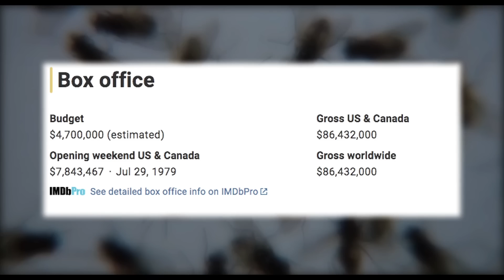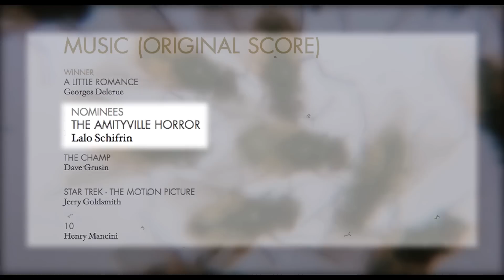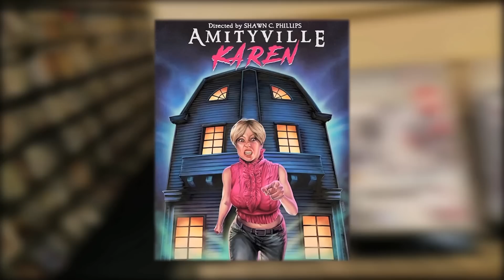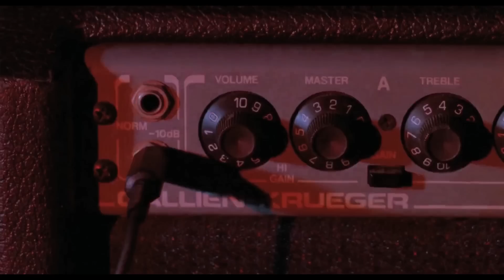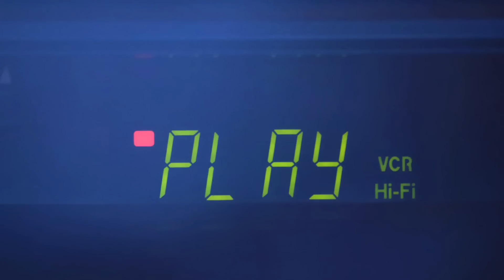Amityville: It's About Time - Did You See This Crazy Sequel?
Go home, Amityville; you’re drunk! What started as a horror drama looking for prestige has ended up being a bit of a joke franchise that anyone wanting to have some sort of cache attached to it just slaps the Amityville name to it. There are nearly thirty that I cared to look for anyway. And while about two-thirds of them are a complete waste of time, Amityville: It’s About Time is one of the better entries that deserves further discovery.